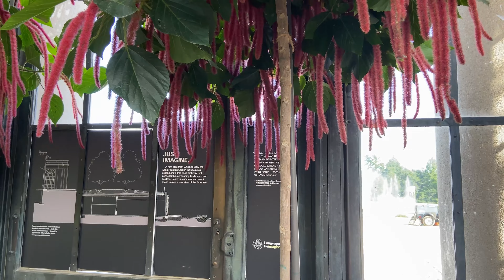Tropical Beauty Conservatory July 2023 Update Longwood Gardens 4K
It's July, so the tropicals seems to be the theme.
The music you hear is outside during the fountain show.
Construction - in progress but missing are the water lilies, bonsai, rose areas that add so much to the experience. They are adding pockets in the conservatory here & there to make up for the larger displays but it really isn't the same. You will see that they are moving along nicely though.
Filmed 5 - 6 p.m.
Enjoy the beauty of the conservatory!